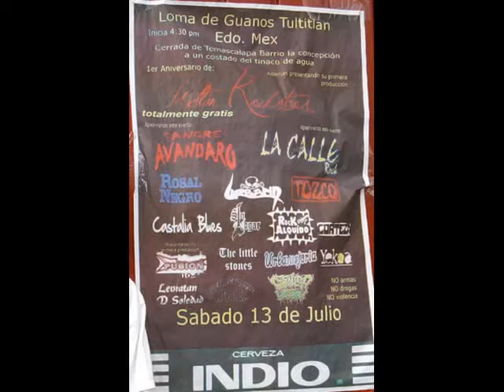RECLUSORIO ROCK 115 TULTITLAN 13 DE JULIO DE 2013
DIRECTAMENTE DE LOS REYES TULTITLAN RECLUSORIO ROCK 115 EN EL BARRIO LA CONCEPCION TULTITLAN 13 DE JULIO DE 2013 PARTE 3
1ER ANIVERSARIO MICTLAN ROCKSTROS
APOYADO LA SANGRE NUEVA DEL ROCK!!